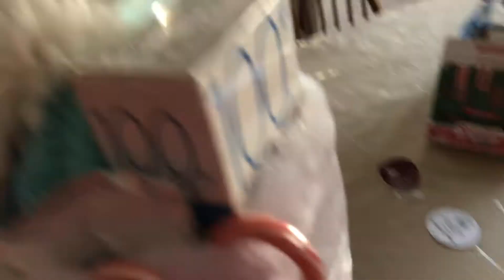vlogmas - day 9 - 2019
covers with anna.